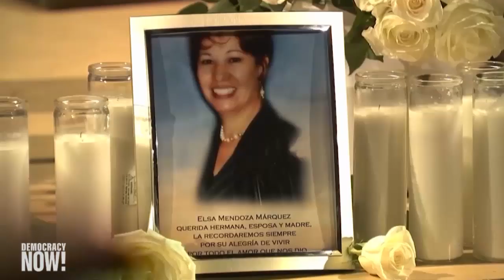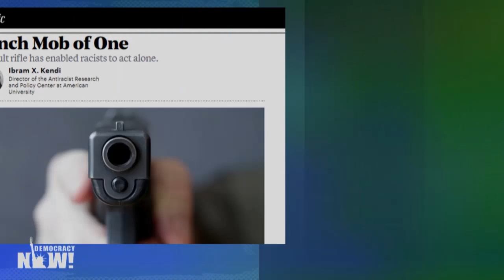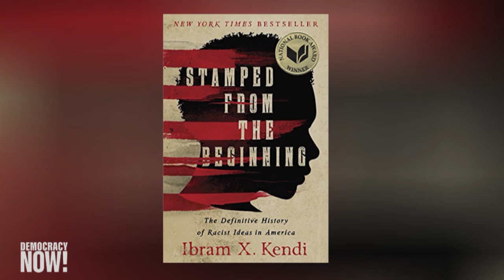Ibram X. Kendi on Antiracism, Anticapitalism and the Eugenicist Origins of IQ and SAT tests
Just a week after the deadly shootings in El Paso, Texas, and Dayton, Ohio, we host Ibram X. Kendi, founding director of the Antiracist Research and Policy Center at American University and author of the new book, "How to Be an Antiracist," to discuss the ways racist acts of mass violence have been revolutionized by America's gun culture. Kendi also sheds light on the ways racism has been perpetuated throughout U.S. history, from the development of intelligence tests by eugenicists to the interwoven history of racism and capitalism in the American economy.